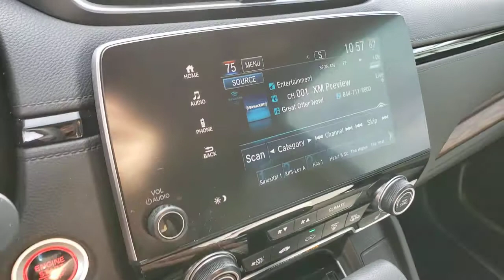2016 LEXUS NX Henderson, Las Vegas, Laughlin, St George, Flagstaff, NV H210295A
Eminent White Pearl [LISTING TYPE] 2016 LEXUS NX available in Henderson, Arizona at Findlay Honda Henderson. Servicing the Las Vegas, Laughlin, St George, Flagstaff, NV area.